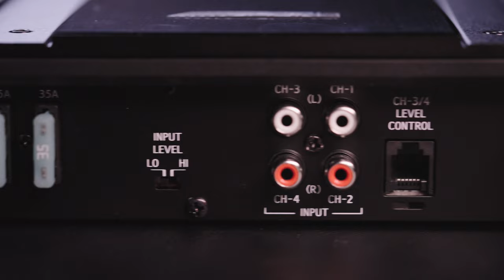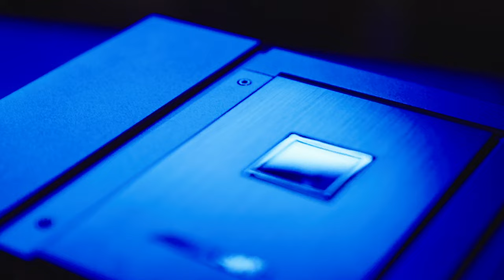Alpine Status Series car amplifiers | Crutchfield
Alpine's Status Series amplifiers are designed to deliver big, clean power to your speakers and subs. They work especially well with other Status Series components, but they'll power any system you build, too.

Alpine's got the Status Series amp you need no matter what kind of system you're planning, from mono to 4- and 5-channel versions. The amps feature quick connections for easier wiring, and plenty of tuning controls to help dial in your sound.

0:00 Intro
0:26 Designed for high-res music
0:38 Nice-looking design
0:56 Quick connectors for easy power & ground
1:18 Lots of clean power available
1:51 Recap and contact info